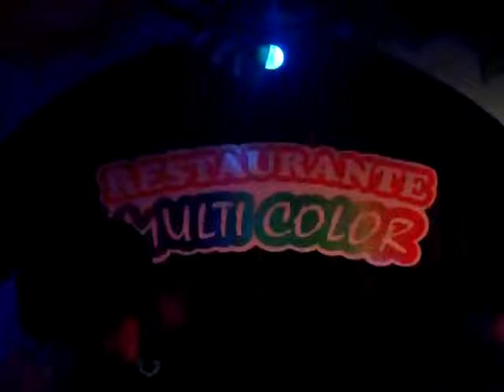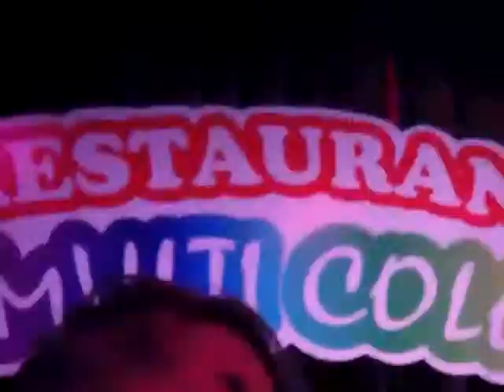Bingo Multicolor Zitro Karaoke el Beso los esperamos jueves 8 pm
El programa mas activo de la radio esta en 107.1 fm recuerde disfrute con nosotros los sábados de 8 a 10 pm tu dial debe estar en 107.1 fm y